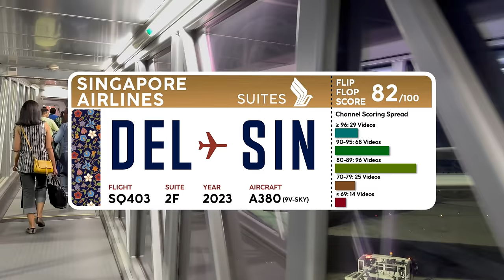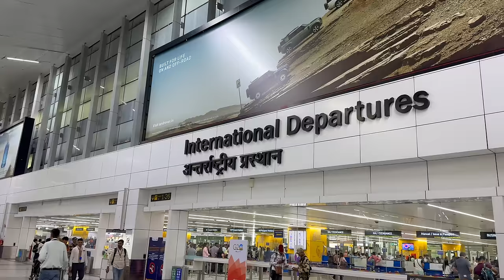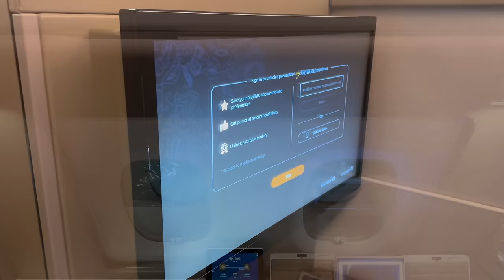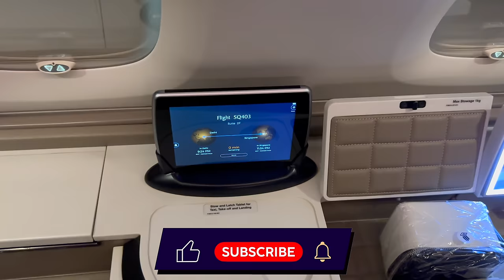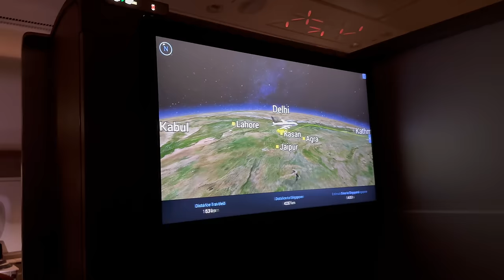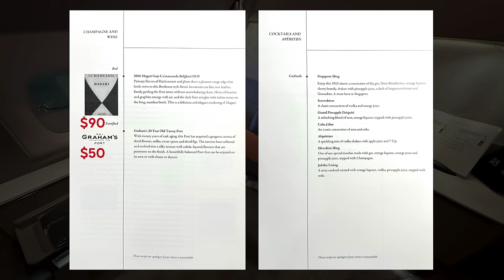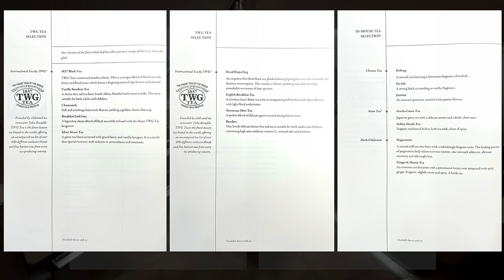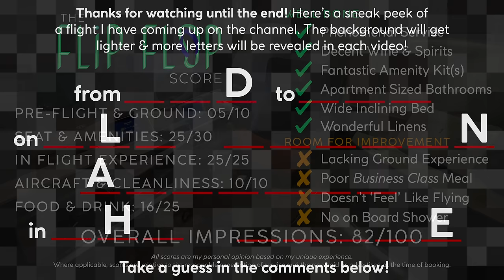SINGAPORE AIRLINES A380 FIRST CLASS SUITES 🇮🇳⇢🇸🇬 【Trip Report: Delhi to Singapore】Best of the Best?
Watch this video if you are looking for the internet's most honest review of Singapore Airline's A380 First Class Suites. This first class trip report will show you everything on offer- both the good and the not so great.

🎥 In This Video:
-Check in & Upgrade Experience
-Terminal 3 Pax Experience
-Air India First Class Lounge
-Airside Impressions
-Boarding & Flight Stats
-Full Cabin Layout Graphic
-Full Seat Tour
-All Amenities
-Full Dinner Service
-All Airport Stats
-Take off & Landing

💸 Fare Paid
Rate Paid: $1572 USD (DEL-SIN-JFK)
Upgrade Paid: $1057 USD (DEL-SIN J ⇢ F)
Class: Business Class (D)
Inclusions: Lounge Access, 2x 32kg Checked Baggage, 2x Carry On, Seat Selection

⇢ 18 Nov: Six Senses Fort Barwara, India 🩴🩴
⇢ 23 Nov: Singapore Airlines A350 Business Class to New York 🩴
⇢ 25 Nov: The Leela Palace Jaipur, India 🩴
⇢ 30 Nov: Qatar Airways 777 QSuites New York to Doha 🩴
⇢ 02 Dec: Fairmont Hotel Jaipur, India

⏰ Typical Posting Times:
8/9:00 (US-EST), 14:00 (UK), 18:30 (India), 20:00 (VN), 23/00:00 (AEST)

➟“The World is Mine” by The Ladyproducer
➟“Finale” by Finale
➟‘Fragility” by Romeo

↪  Video Chapters  ↩
0:00 Intro
00:27 Boarding Pass Flight Info
00:57 Welcome to Delhi
01:54 Arrival at Terminal 3
02:30 Getting Upgraded
03:17 Terminal 3 Departures
04:25 Air India First Class Lounge
06:03 Heading to the Gate
06:29 SQ A380 Network
07:19 Boarding Begins
07:48 Flight Stats
08:20 First Impressions On Board
09:16 Cabin Layout in Detail (Graphic)
10:53 Full Suite Tour
16:52 Routing, Spool Up, Take off & Airport Stats
18:27 Drink Service & IFE
19:43 Satay Service & First Class Amenities
22:21 Full Dinner Service & Menu
24:43 HUGE Bathroom Tour
25:49 Suite in Bed Mode
26:52 Less Huge Bathroom Tour
27:08 Descending into Singapore & Landing
29:21 Deplaning & Final Thoughts
29:45 The Flip Flop Score